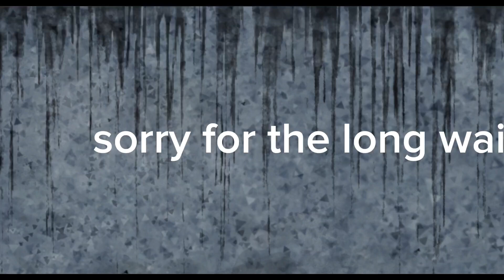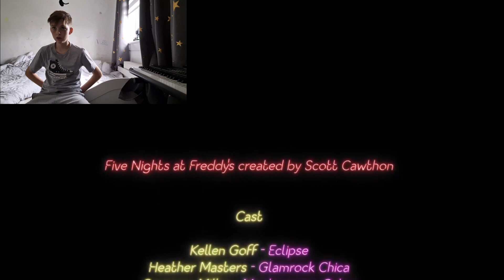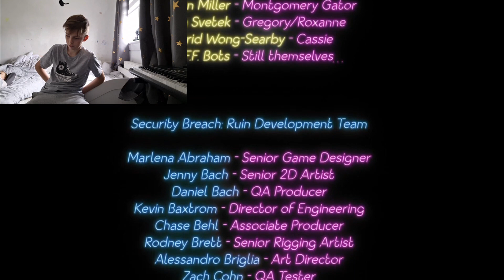finally i have beat this game